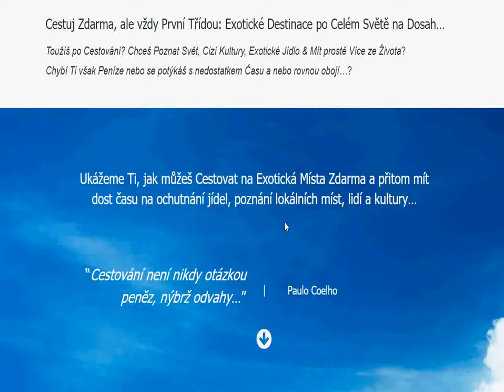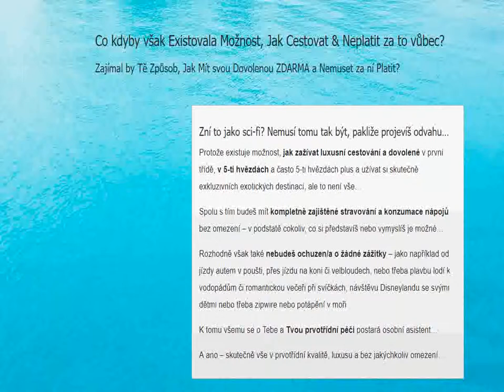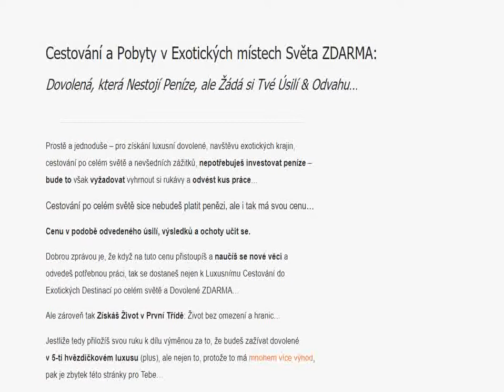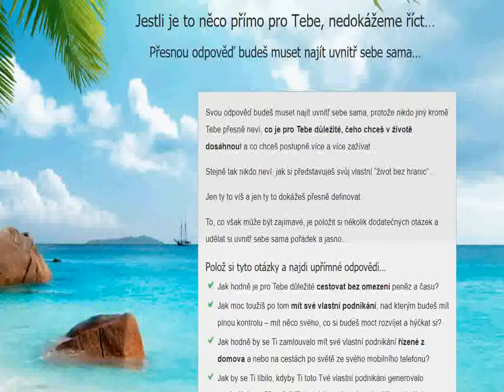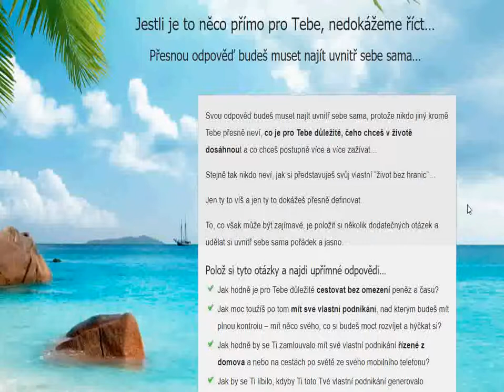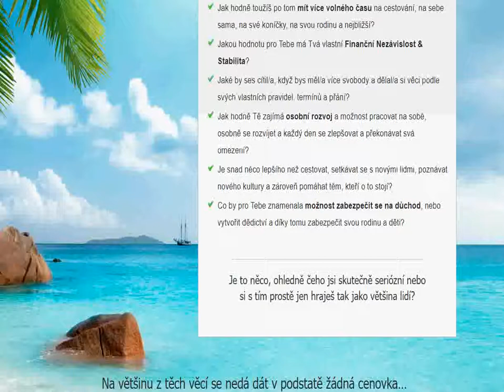Cestování po Světě na Dosah: Cestuj Zdarma, ale vždy První Třídou...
Cestuj Zdarma, ale vždy První Třídou: Exotické Destinace po Celém Světě na Dosah…

Toužíš po Cestování? Chceš Poznat Svět, Cizí Kultury, Exotické Jídlo & Mít prostě Více ze Života? Chybí Ti však Peníze nebo se potýkáš s nedostatkem Času a nebo rovnou obojí…?

Ukážeme Ti, jak můžeš Cestovat na Exotická Místa Zdarma a přitom mít dost času na ochutnání jídel, poznání lokálních míst, lidí a kultury…

Cestování není nikdy otázkou peněz, nýbrž odvahy…” - Paulo Coelho